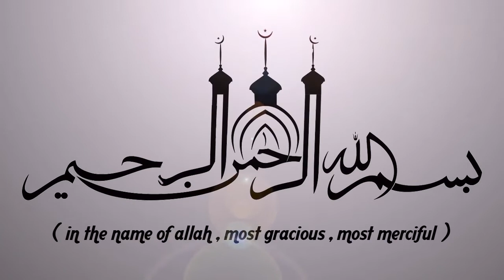ഖബറിനകത്ത് ഫിത്ത്നകൾ ഉണ്ടാക്കുന്ന 2 ആളുകൾ | ISLAMIC SPEECH IN MALAYALAM | EP ABUBACKER QASIMI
ഖബറിനകത്ത് ഫിത്ത്നകൾ ഉണ്ടാക്കുന്ന 2 ആളുകൾ | EP ABUBACKER QASIMI | ISLAMICSPEECHTV.COM || SUPER ISLAMIC MALAYALAM 2019 | LATEST ISLAMIC SPEECH MALAYALAM

Latest Speech Malayalam || Islamic Speech Malayalam 2019 || EP Abubacker Qasimi New Speeches